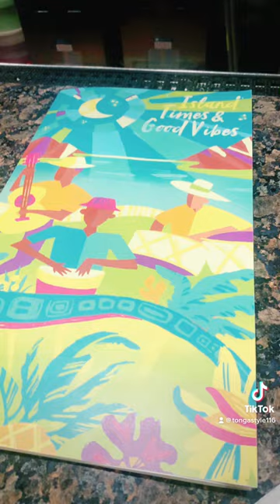BAHAMA BREEZE😍 Seattle, WA📍8.5/10 Recommend👏🏽